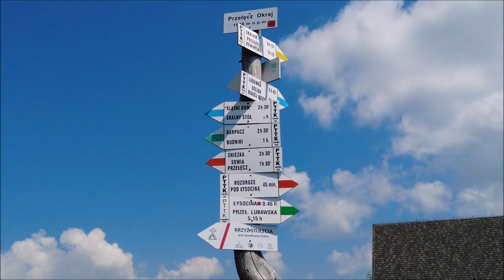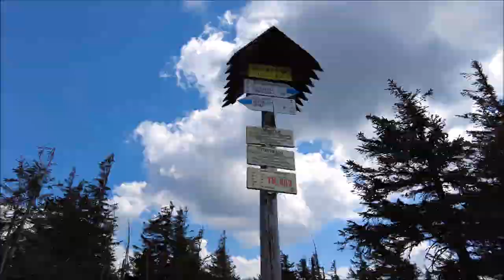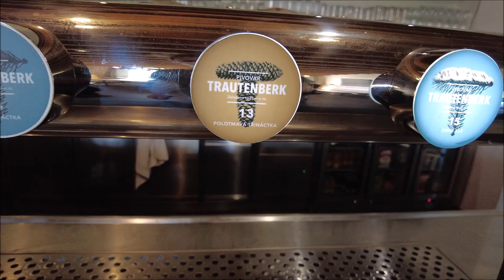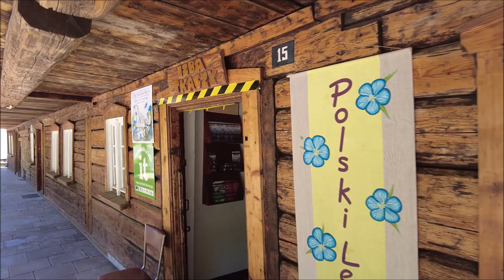Skalny Stół w Karkonoszach, Chełmsko Śląskie i Kowary.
Czas na drugą część wyprawy na Dolny Śląśk. W Karkonoszach udało nam się zdobyć Skalny Stół i to okrężną drogą przez zielony i zółty szlak. A do tego odwiedziliśmy Chełmsko Śląskie i słynne Domy Tkaczy, Kowary, a także Złoty Widok w Szklarskiej Porębie. Piwo w browarze również udało się zdobyć i to nie byle jakim, bo to jeden z najwyżej położonych browarów w Czechach. Wpadajcie!